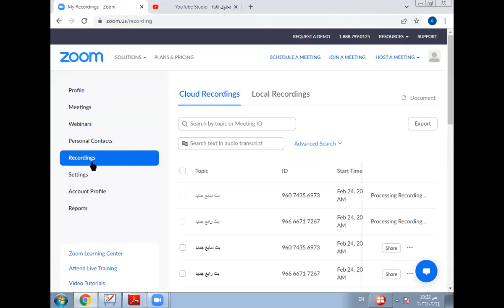قراءة موضوع حول مدينة القدس